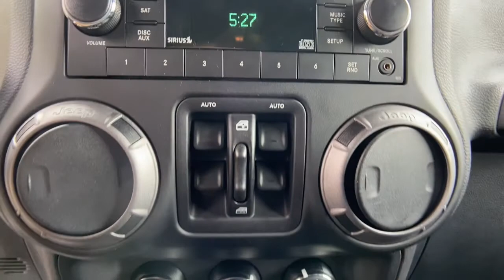2017 Jeep Wrangler_Unlimited Mt. Airy, Westminster, Skysville, Germantown, Frederick, MD 33725A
Black Clearcoat Used 2017 Jeep Wrangler_Unlimited available in Mt. Airy, Maryland at Century Mt Airy. Servicing the Westminster, Skysville, Germantown, Frederick, MD area.
2017 Jeep Wrangler_Unlimited Sport 4x4 - Stock#: 33725A - VIN#: 1C4BJWDG2HL673382

Certified. Black Clearcoat 2017 Jeep Wrangler Unlimited Big Bear 4WD 5-Speed Automatic 3.6L V6 24V VVT CHRYSLER CERTIFIED ONE OWNER CLEAN VEHICLE HISTORY...NO ACCIDENTS! MARYLAND STATE INSPECTED! **LOCAL TRADE** NEW BRAKES 4WD BLUETOOTH Wrangler Unlimited Big Bear 4D Sport Utility 3.6L V6 24V VVT 5-Speed Automatic 4WD Black Clearcoat 115V Auxiliary Power Outlet 1-Yr SiriusXM Radio Service Auto-Dimming Mirror w/Reading Lamp BF Goodrich Brand Tires Big Bear Package Black/Chrome Screws Fuel Filler Door Cloth Sport Mesh Sedoso Seats (DISC) Connectivity Group Deep Tint Sunscreen Windows Driver Height Adjuster Seat Granite Crystal Jeep Badge Heavy Duty Suspension w/Gas Shocks (DISC) Iron Gray Interior Accents Jeep Trail Rated Kit Low Gloss Black Grille Low Gloss Black Wrangler Decal Mid Gloss Granite Crystal Appliques MOPAR Black Tail Lamp Guards MOPAR Coat Hooks &amp; Grab Handles MOPAR Slush Mats Power Convenience Group Premium Black Sunrider Soft Top Quick Order Package 24Q Big Bear (DISC) R1234YF A/C Refrigerant Remote USB Port SIRIUS Satellite Radio Tire Pressure Monitoring Display Topographical Hood Decal Uconnect Voice Command w/Bluetooth Vehicle Information Center Wheels: 17 x 7.5 Blk Semi-Gloss Aluminum (DISC) Wrangler Hood Decal Low Gloss Black.&lt;br&gt;&lt;br&gt;Recent Arrival!&lt;br&gt;&lt;br&gt;FCA US Certified Pre-Owned Details:&lt;br&gt;&lt;br&gt;  * Limited Warranty: 3 Month/3000 Mile (whichever comes first) after new car warranty expires or from certified purchase date&lt;br&gt;  * Warranty Deductible: $100&lt;br&gt;  * Roadside Assistance&lt;br&gt;  * Transferable Warranty&lt;br&gt;  * Vehicle History&lt;br&gt;  * 125 Point Inspection&lt;br&gt;  * Includes First Day Rental Car Rental Allowance and Trip Interruption Benefits&lt;br&gt;  * Powertrain Limited Warranty: 84 Month/100000 Mile (whichever comes first) from original in-service date&lt;br&gt;&lt;br&gt;Awards:&lt;br&gt;  * 2017 KBB.com 10 Most Awarded Brands